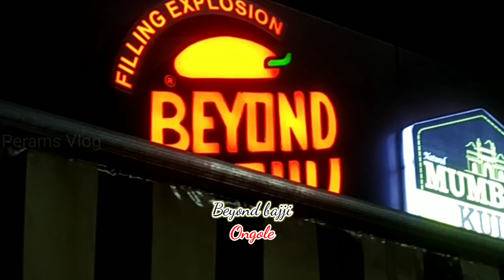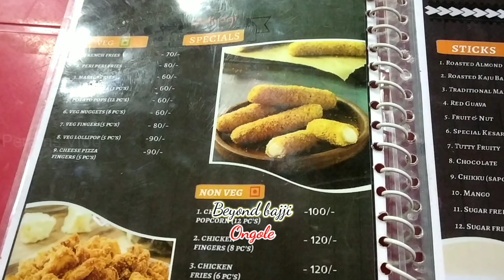మీరెప్పుడైనా Fried Ice Cream తిన్నారా?